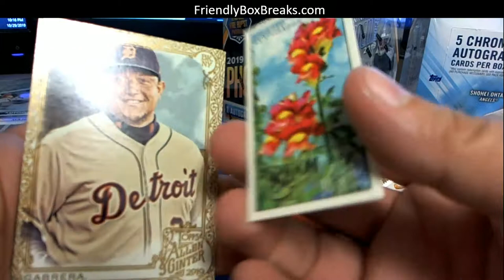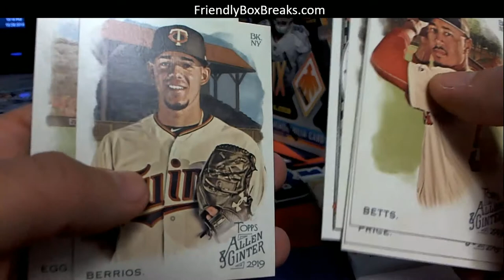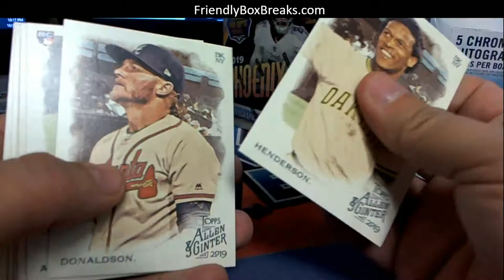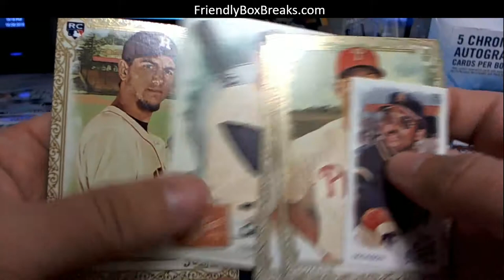2019 Topps Allen Ginter packs for Ryan H